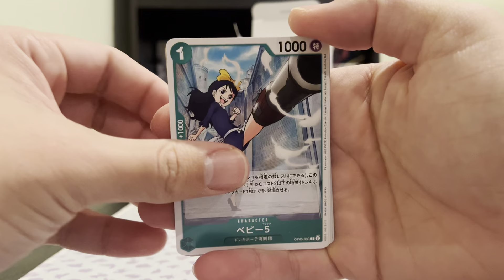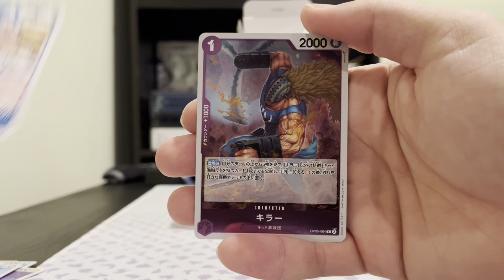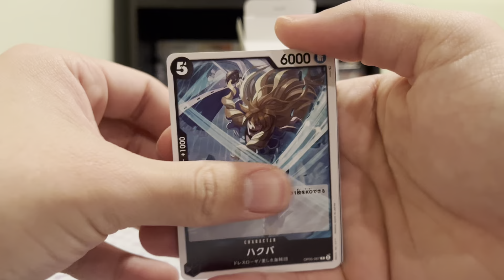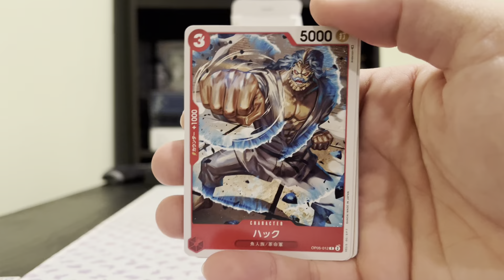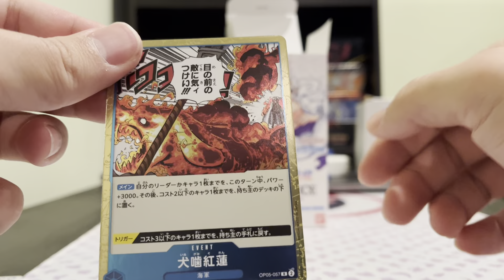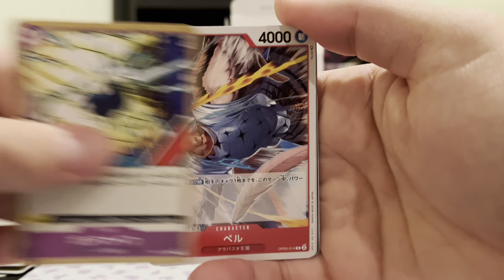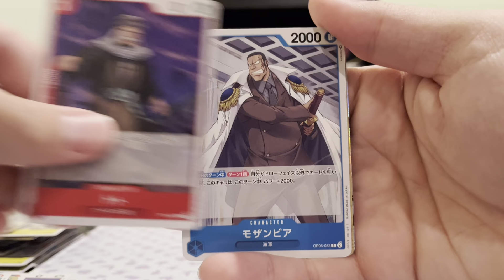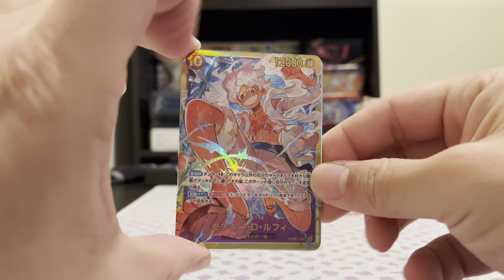Onepiece TCG Awakening Of A New Era Japanese Unboxing!!